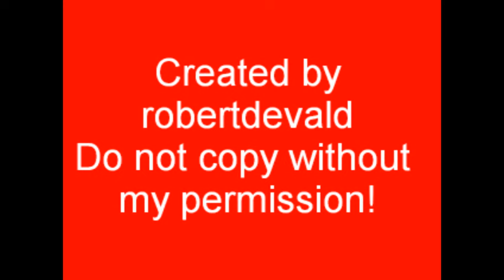At the hop - Danny & The Juniors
The ORIGINAL version, NOT the re-recording! Enjoy and comment!